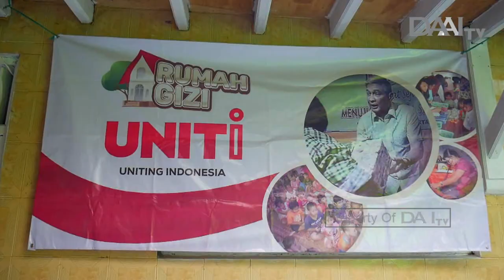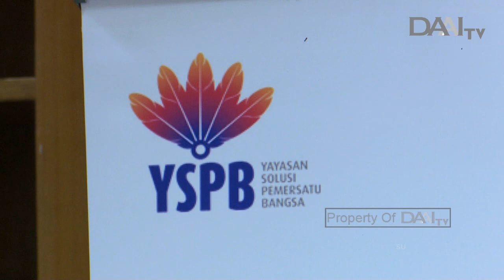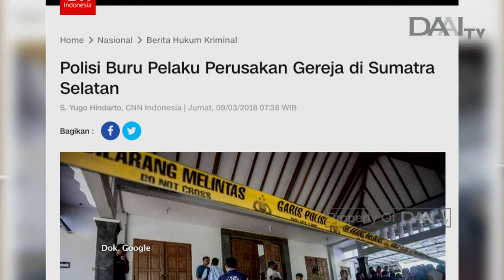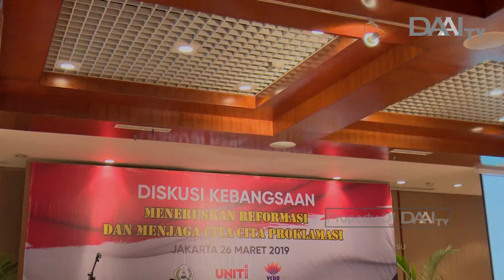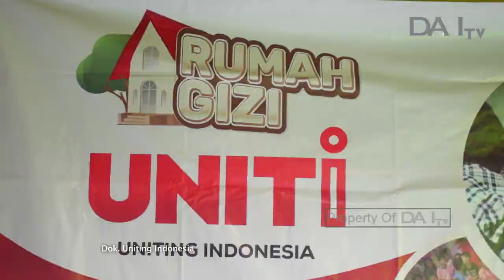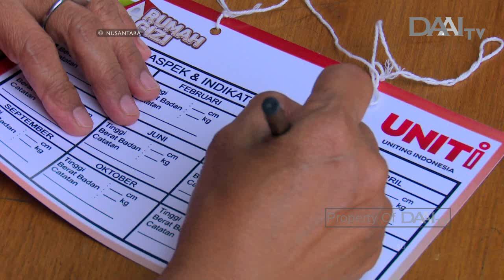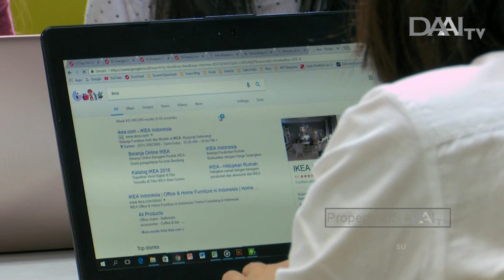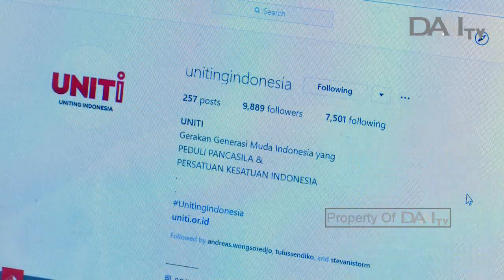Menjahit Kembali Persatuan Indonesia | NUSANTARA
Merebaknya isu radikalisme dan intoleran di Indonesia mulai mengusik sejumlah pihak. Bahkan hadirnya golongan tersebut dianggap oleh sebagian kalangan sebagai sebuah solusi bagi mereka yg mengalami ketimpangan sosial serta keadilan yang kurang memadai.

Hal ini sungguh mengkhawatirkan, oleh sebab itu Indonesia butuh pemikiran serius demi menangani permasalahan tersebut. Kondisi inilah yg kemudian membuat Yayasan Solusi Pemersatu Bangsa (YSPB) hadir dan bergerak melakukan aksi nyata baik dari segi ekonomi, sosial, agama dan budaya.

Digawangi oleh beberapa anggota yang berasal dari tokoh masyarakat, keluarga pejuang atau patriot yang memang mencintai NKRI, bersatu padu memberikan solusi bagi pertahanan kesatuan dan persatuan republik Indonesia mulai dari sisi toleransi, nasionalisme dan patriotisme.

Tayang Kamis, 11 April 2019.

NUSANTARA TAYANG SETIAP HARI KAMIS PUKUL 19.30 WIB. HANYA DI DAAI TV.